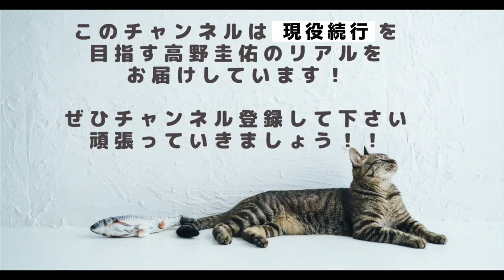２週間の隔離生活になりました...［今後に関わる話をします］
こんにちは高野圭佑です。今後に関わる話をします
最大３週間の隔離生活になりました
動画では2つのことをお話ししています

現役続行不能？海外に渡航不可、就労VISAの話

0:00 高野圭佑
0:12 隔離と野球
0:18 隔離生活について
6:54 今後の野球の話